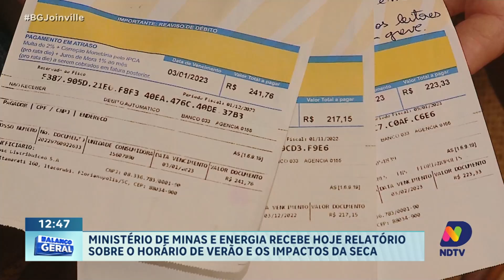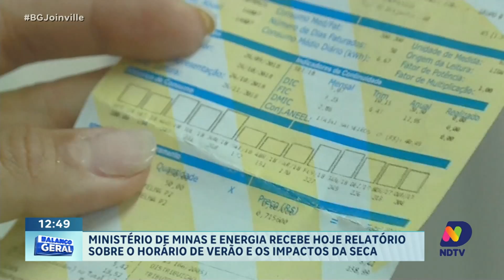Ministério de Minas e Energia recebe hoje o relatório sobre o horário de verão e os impactos da seca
O governo federal está considerando a possível retomada do horário de verão, uma medida que divide opiniões entre especialistas e a população. O Ministério de Minas e Energia deve receber hoje um estudo encomendado ao Operador Nacional do Sistema, que avalia a efetividade da mudança de horário em meio à crise hídrica que o país enfrenta. A seca extrema que afeta várias regiões reacendeu o debate sobre a medida, que foi suspensa em 2019. Entenda o que está em jogo, os possíveis impactos e como essa decisão pode afetar o dia a dia dos brasileiros.